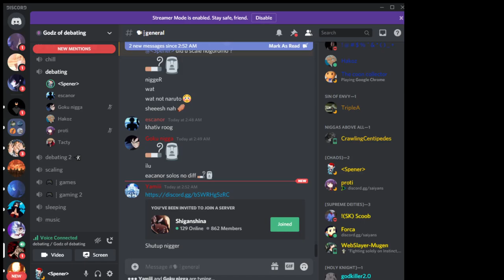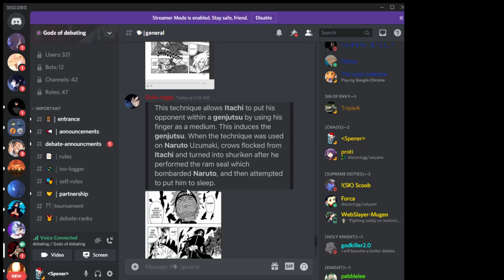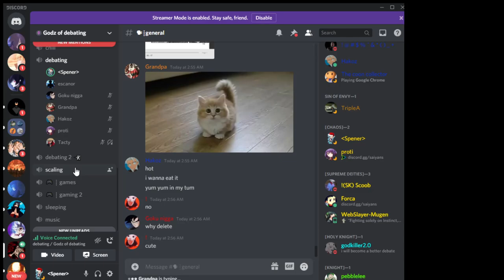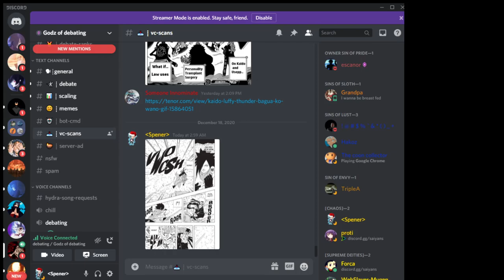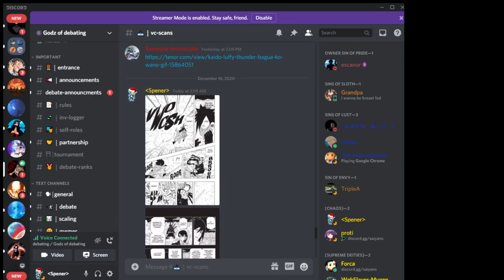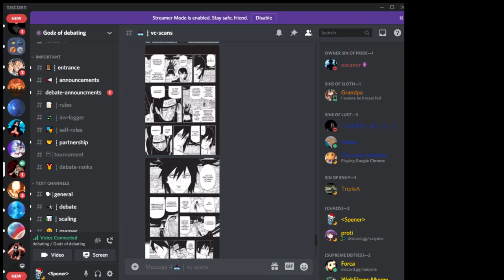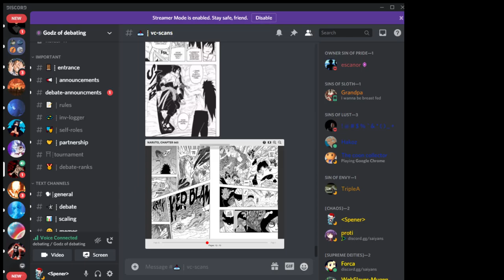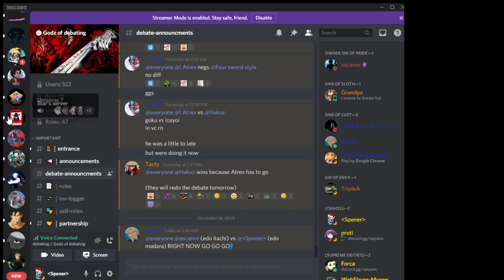Edo madara vs Edo ItachiVs. Battle Debates